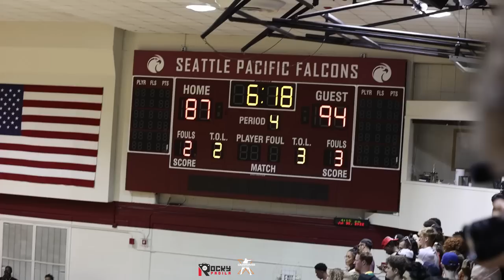GAME HIGHLIGHTS: No 1 Draft Pick Paolo Banchero WENT OFF with 50 Points at The Crawsover!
An epic day at the Crawsover today with Paolo Banchero putting on a show by dropping 50 points. Jaden McDaniels also went off with 52 points and Chet Holmgren was having a block party. It was a huge day for basketball in Seattle.